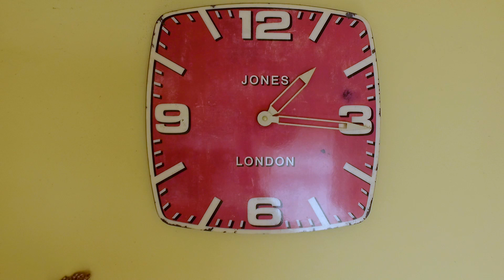House For Sale York, UK: 19 Foxton - Preston Baker Estate Agent York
A fantastic home in York for sale!

This great property on Foxton will be launching for sale with an open house Property Launch event on the 11th of May 2019!

~*19 Foxton - ONLY £200K*~

This well-maintained two-bedroom semi-detached bungalow is located in a sought-after area of Woodthorpe.

Foxton, is a quiet cul-de-sac, which has excellent road and transport links to York city centre, via Tadcaster Road York, and is within easy access of the A64 and A19.

The area has a variety of local amenities close by, including a large supermarket within a few minutes’ drive.

The property is located in a great school catchment area, with a good choice of primary and secondary schools, and also York College.

The bungalow offers an attractive lounge, a well-proportioned kitchen, two bedrooms, a bathroom, a beautiful rear garden, a detached garage and off-street parking.

Freehold, 2 Bedrooms, 1 Reception Room, 1 Bathroom, Bungalow, Semi Detached, Garden, Patio, Off Street Parking, Garage